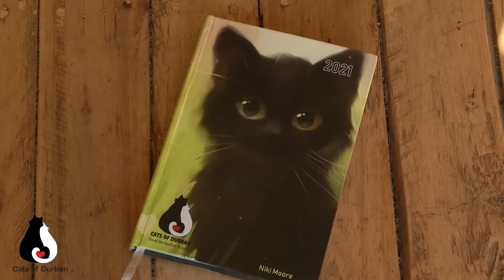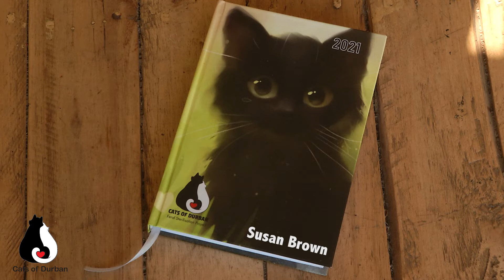Cats Of Durban 2022 Diary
We are Cats of Durban, a charity that looks after the stray and feral cats in and around Durban.  We have three main activities:  we feed them, we sterilize them, and we educate the public about the important role they play in our urban environment, in order to prevent animal abuse..
Cats of Durban is a volunteer-based organisation, so all funding is used purely for our veterinary bills.  We work in our own time, and at our own expense.  There is nowhere we will not go to do our work, and with just a small contribution, you can keep us going.